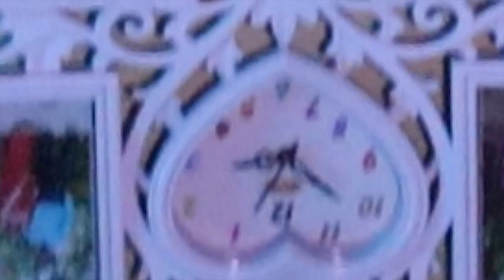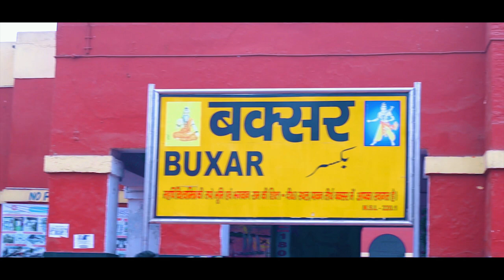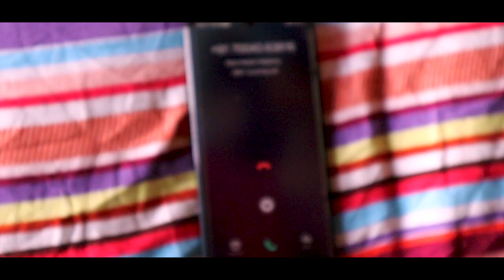THE STORY OF INDIA SOLDIERS | Sujit Roy | Story of Indian army |Emotional Patriotic Video | 2021|New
Sujit Roy Presenting :) A heart touching patriotic video on two beatifull patriotic songs Teri Mitti from movie Kesari and Naina Ashq Na Ho from movie Holiday.

 "The Story of a Solders"

Which is beautifully sung by B Praak, Arijit Singh and featured by Sujit Roy Sujit Roy, Khushi, Raja, Raider. The video is directed by Shathrudhan Sona.

Teri Mitti / Naina Ashq Na Ho | Sujit Roy | A Heart Touching Patriotic Video | B Praak / Arijit Singh|Hindi Song 2021

Video Credit :

Featuring : Sujit Roy, Khushi, Raja, Raider, sujit ,visal, King phisar ,amit ,Ravishankar,
Script By: Shathrudhan Sona
D.O.P. and Editor : Manish Sharma (Royal Editz)
Director : Shathrudhan Sona
Special
Thanks To : SS Aditya, Amit
Blessing : Maa - Papa
Channal Managed By:  SS Aditya

Movie : Kesari
Singer : B Praak

Movie : Holiday
Singer : Arijit Singh

Teri Mitti
Nanhi si hasi
Bholi si khushi
Phoolon si woh baahein bhool gaye
Jab desh ne di aawaz humein
Hum ghar ki raahein bhool gaye
Hum soye nahin kayi raaton se
Ae jaan-e-watan sau chaand bujhe
Humein neend ussi din aayegi
Jab dekhenge aabaad tujhe
Teri mitti mein mill jaawaan
Gul banke main khil jaawaan
Itni si hai dil ki aarzu
Teri nadiyon me beh jaawaan
Tere kheton me lahraawaan
Majboor hui jab dil ki duaa

Ashq Na Ho"
O yun na lamha lamha meri yaad mein
Hoke tanha tanha mere baad mein
Naina ashq na ho
Maana kal se honge hum door

Main na lauta aane waale saal jo
Meri wardi bole mera haal toh
Yeh samajhna, main hoon majboor

Beete huey lamhon ke taare ginunga main
Aake tujhe khwaabon mein tere milunga main
Jab kabhi halki halki barkha aaye
Jab kabhi dil bhi yunhi bhar sa jaaye
Uss pal jhonka ik banke aaunga main
Us pal zulfe palke daaman chhu jaaunga main
O teri choodi nagmein gaaye jo mere
Teri palkon pe ho saaye jo mere
Aansu karte humein kamzor
Naina ashk na ho

Tere liye saansein aaye
Teri liye jaaye, jaaye re... jaaye re...
Tere liye saansein aay
Rabba...
Rabba bairi se bichode jaane kisne banaye
Haaye re, haaye re, haaye re... doori tadpaaye
Mere baad chaahe aaye yaad meri
Ashq na ho ho ho ho...